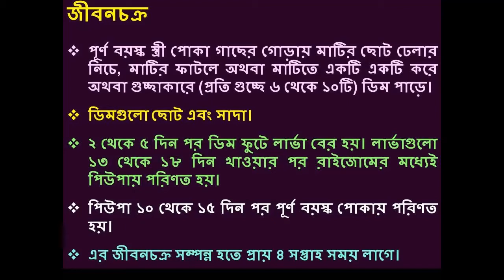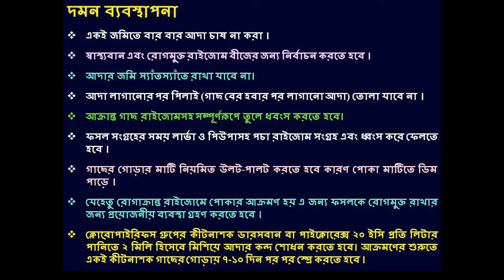আদার রাইজোম ফ্লাই পোকা দমন । Rhizome Fly of Ginger । Dr. Khalequzzaman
Video Prepared & Edited by Scientist Dr. Khalequzzaman
Channel Name: Dr. Khalequzzaman